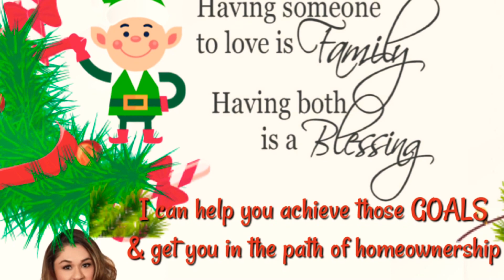Happy holidays ☃️2020 NOW is the time to become a 🏡 owner or SELL to relocate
Claudia Cardona DRE #02112501
Century 21 desert rock
Here yo help you with your Real Estate 🏡 Needs